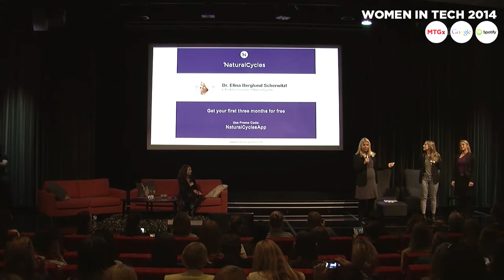SUP46 @ Women In Tech 2014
Jessica Stark, CEO SUP46 and one minute pitch by Cody Coder, Natural Cycles and 30minMBA.